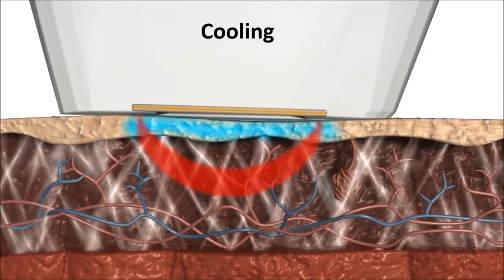SVC Technology (Switching, Vacuum, Cooling) First In Market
Viora's V-FR handpiece is a powerful tool in delivering maximum results. SVC Technology (Switching, Vacuum, Cooling), ensures proper skin and tip coupling while stretching the skin. Major benefits include the delivery of equal injury points, the elimination of epidermal burns and the reduction of pain during treatments. Additionally,  homogeneous application helps to ensure reproducible results and TEC cooling protection for a safer, more comfortable treatment.